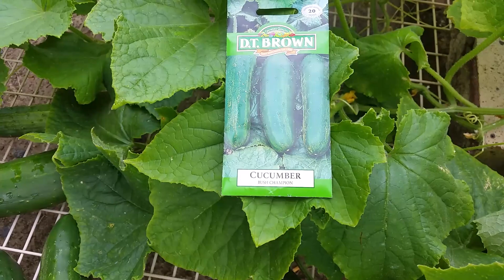445-Cucumis Sativus 'Burpless Tasty Green' & Cucumis Sativus 'Bush Champion' Cucumbers Manly Vale 23